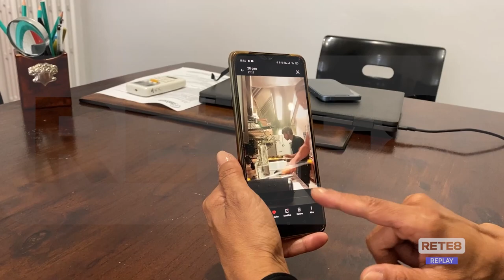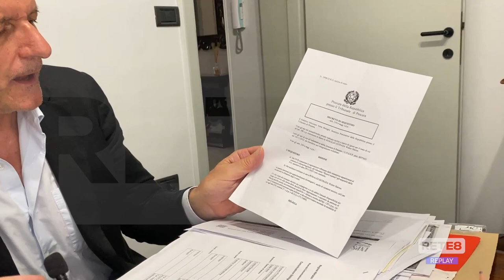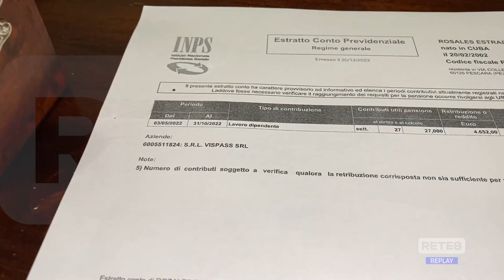Pescara - La madre di Dairon non crede al suicidio